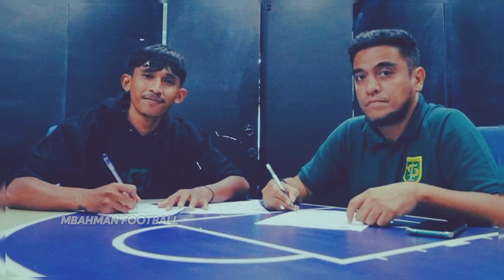"PUNYA SPRINT GILA & SHOOTING BERBAHAYA" Lihat Bagaimana Kecepatan Nuri Fasya Buat Lawan Tak Berdaya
Persebaya Surabaya resmi merekrut bek kanan asal Bekasi city FC yaitu Nuri Fasya